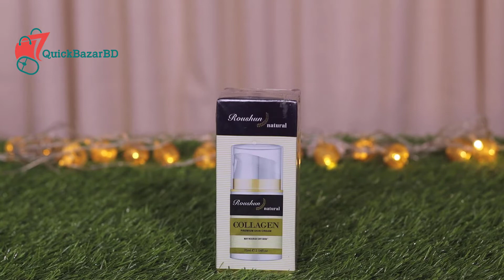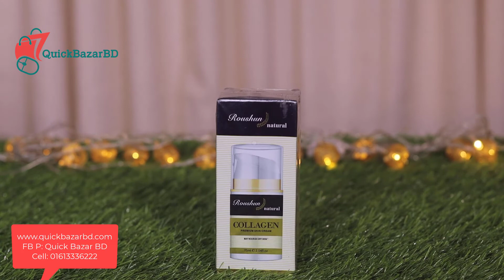Roushun Collagen Face Moisturizer by Anti-Aging Day Cream & Night Cream to Smooth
আপনি আমাদের যে কোন অফার সম্পর্কে জানার জন্য আমাদের অফিসিয়াল ফেইসবুক গ্রুপ Quick Bazar BD Fan's Clubএ যুক্ত হতে পারেন।